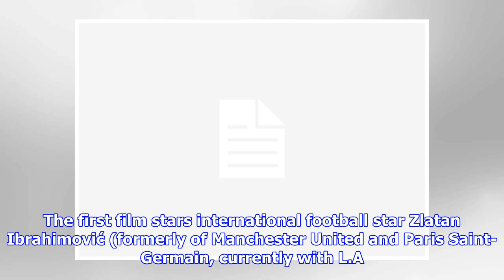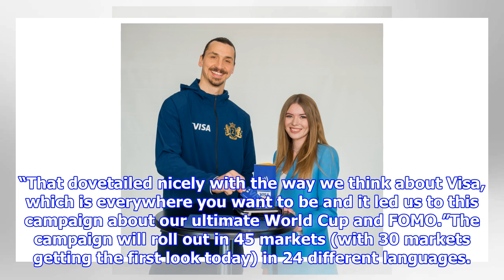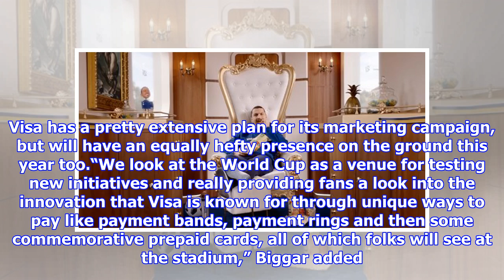Visa Tackles World Cup FOMO With Zlatan Ibrahimović in Its Latest Global Campaign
Some people are lucky enough to attend the World Cup in person, but for many, watching it on TV is the next best alternative. Visa’s latest global marketing campaign is aimed at making all sports fans feel included in the tournament, even if they aren’t able to get to Russia to watch the madness unfold. Over the course of the coming months, Visa will roll out a series of films tied to the World Cup, which starts on June 14. The first film stars international football star Zlatan Ibrahimović (formerly of Manchester United and Paris Saint-Germain, currently with L.A. Galaxy). While Ibrahimović won’t be playing for an official team this year, he still wants to do absolutely anything he can to get to Russia in Visa’s first World Cup spot.“Around 90 percent of people in the world have heard of the World Cup, and yet only 1.5 million are actually able to go to the game, no matter where they are. That led to the insight that there is a little bit of FOMO [fear of missing out] and wanting to a...